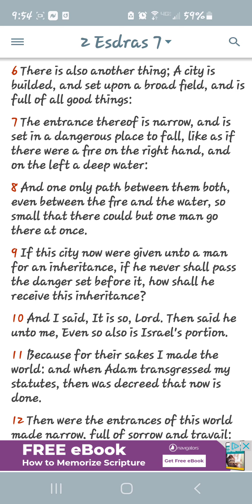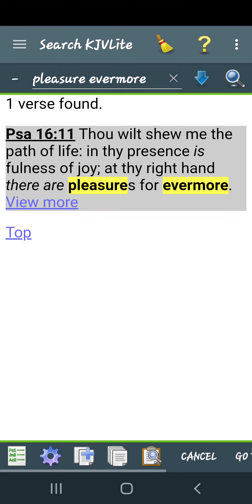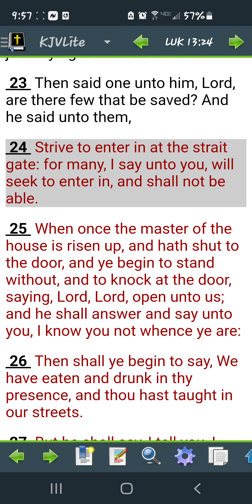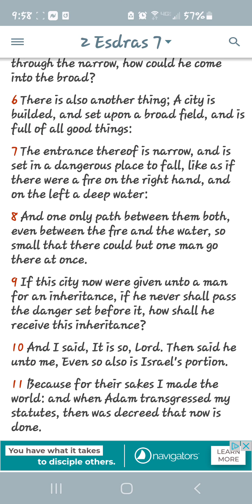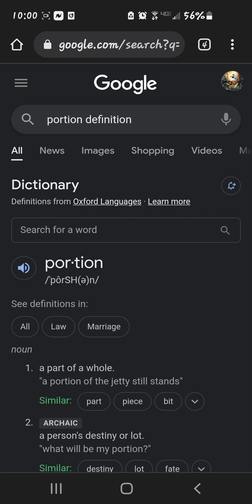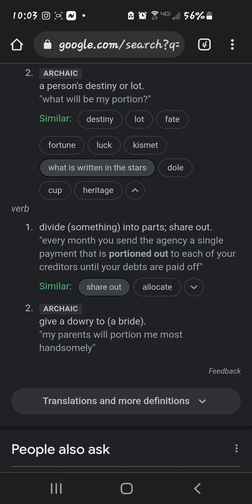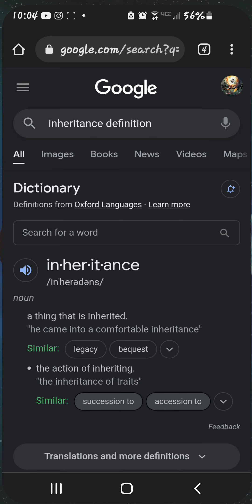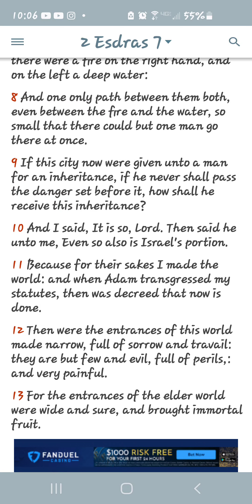Salvation is only for Israelites